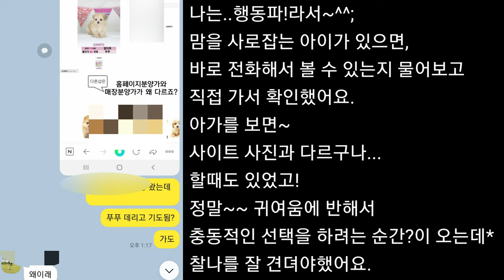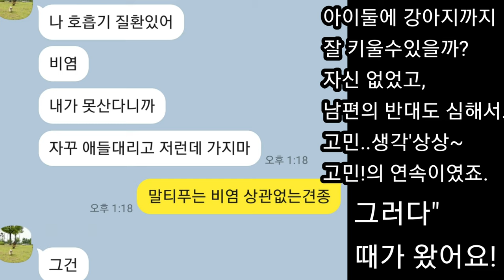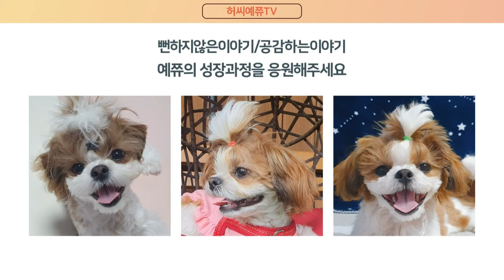강아지 분양 입양한 방법 (가정분양, 펫샵)예쮸 만난 이야기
강아지 키우는 거 너무나도 싫어했던 남편.

싫은티를 팍팍 내면서도
가끔은 먼저 강아지 이야기를 해서..

내가 확마! 질러버리면 어떻게 나올지 궁금해서 예자매 둘과 같이
몰래카메라 계획을 세웠는데?

강아지 키우는 거 허락받는법
강아지 분양 과정
강아지 싸게 사는 방법
강아지 가정분양
가정견 무료 분양
강아지 입양하는 과정

지금은 강아지키우기 공부 중!